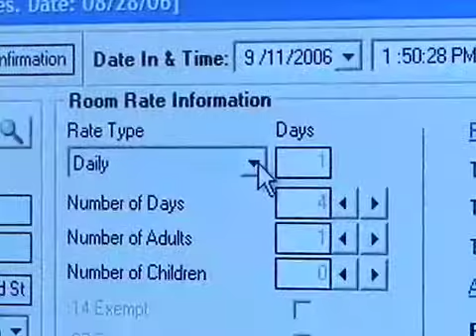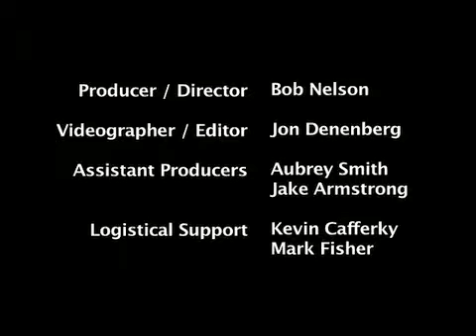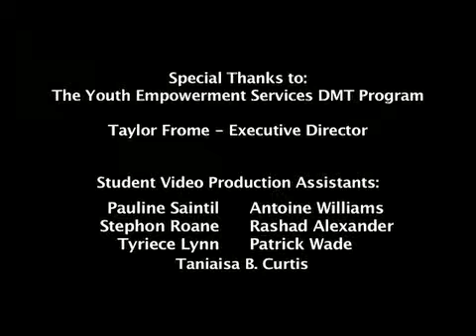Promo-Video (client-OIC)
A promotional video produced by YES students for a client, the OIC